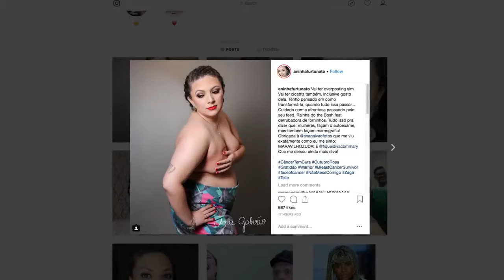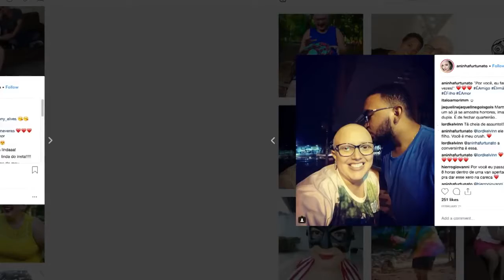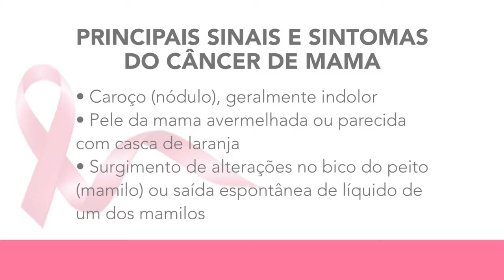OUTUBRO ROSA: SAIBA COMO É POSSÍVEL MANTER A AUTOESTIMA DURANTE O TRATAMENTO DO CÂNCER DE MAMA.